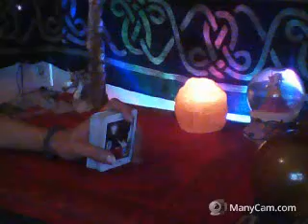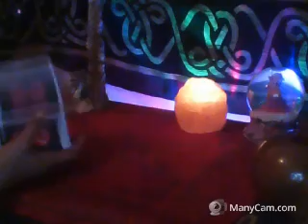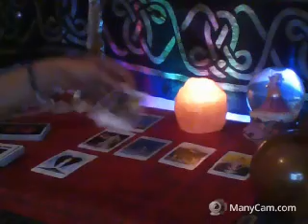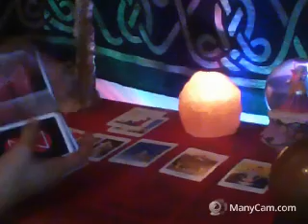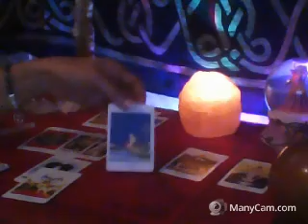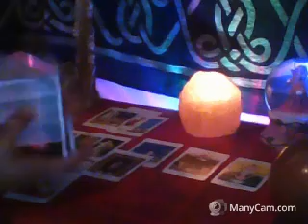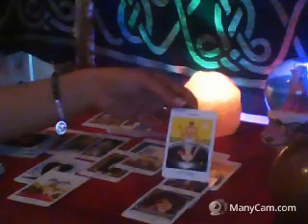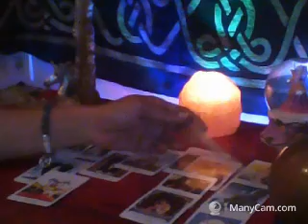ARIES Lovers Empath Reading "How Do They Feel About You?" July 2017